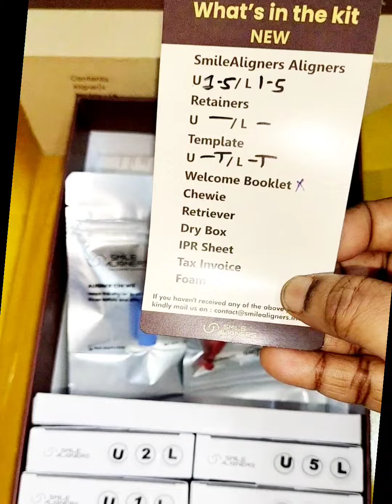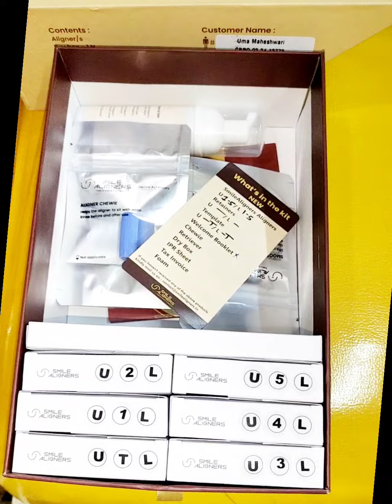Invisible Aligners மிகக் குறைந்த செலவில்